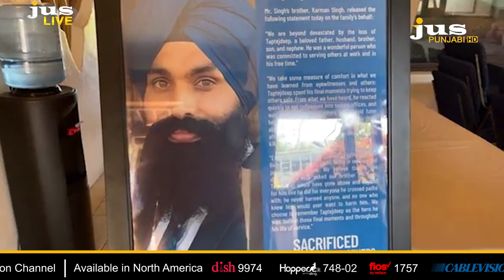Taptejdeep Singh ਦੇ ਭੋਗ ਸਮਾਗਮ 'ਚ ਪੁੱਜੇ ਹਰੇਕ ਸ਼ਖ਼ਸ ਦੀਆਂ ਅੱਖਾਂ ਹੋਈਆਂ ਨਮ | JUS PUNJABI